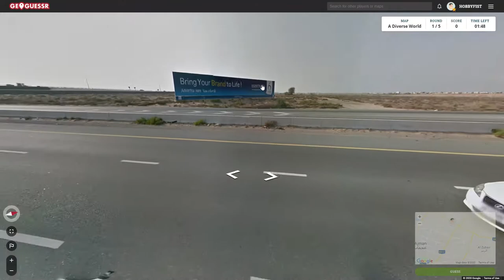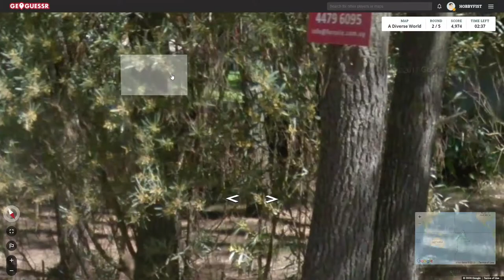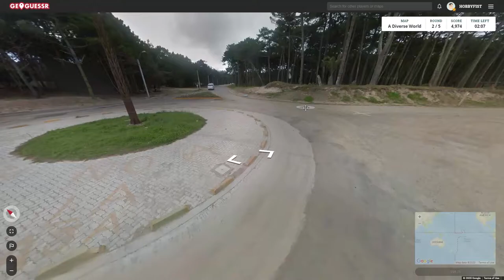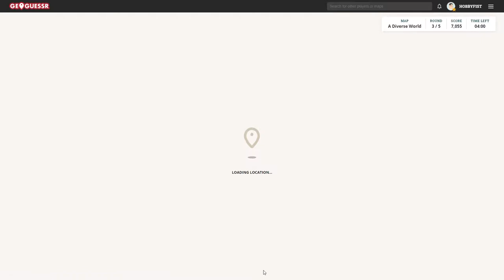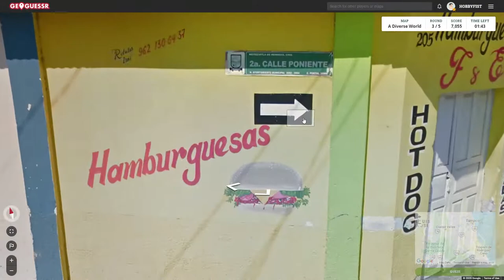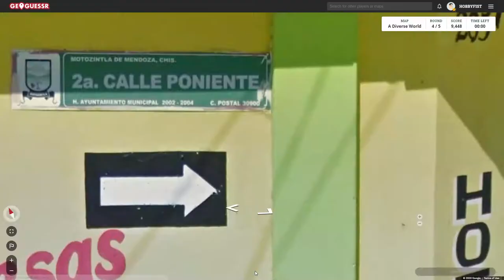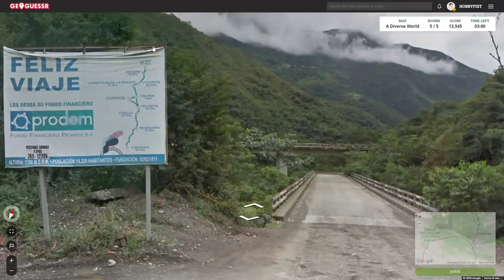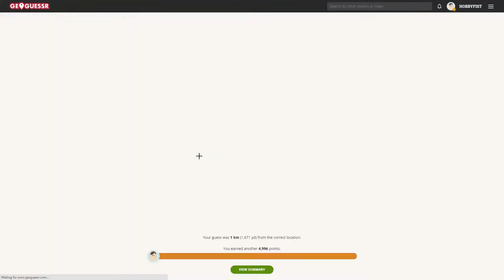Hobbyfist Geoguessr - [Part 358] Diverse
Hill climbs.